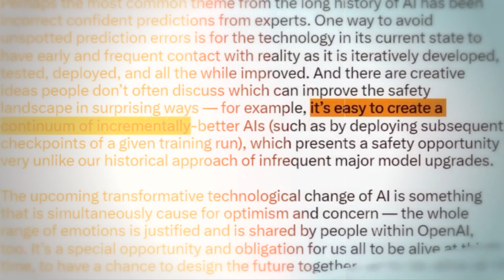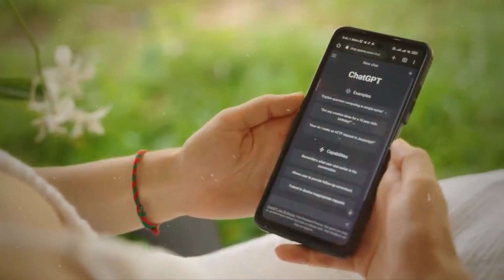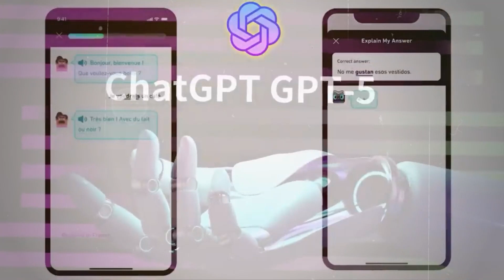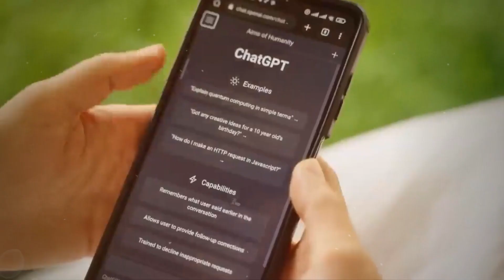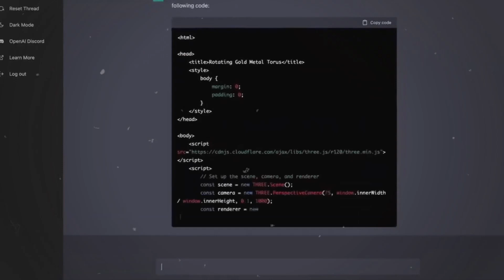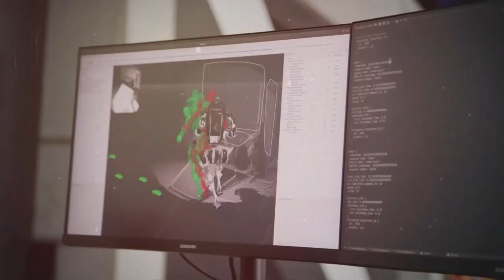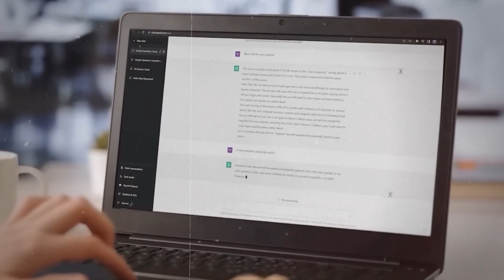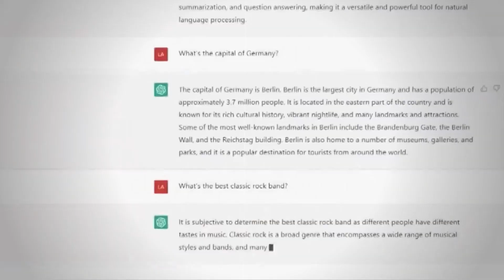Elon Musk: I Am The Reason OpenAI and ChatGPT Exists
Few names stand as tall in the field of technology and artificial intelligence as Elon Musk! His business initiatives have not only reshaped industries, but have also sparked ground-breaking developments. Musk's recent remark has sparked controversy and interest! Could he really be the driving force behind OpenAI and its ChatGPT AI model? In this video, we will investigate Musk's claim, analyse its consequences, and look at the broader environment of AI development.

Do you believe we omitted anything?